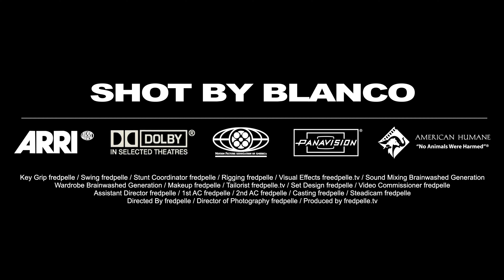KHAY - “Aladdin” Official Video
This video is about Malik Khayree - Aladdin Official Video @ShotByBlanco33